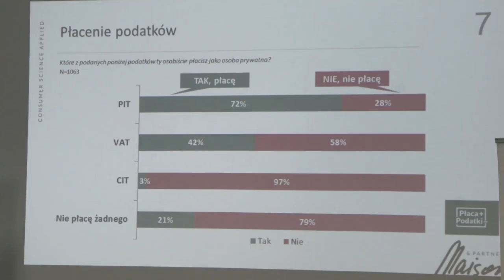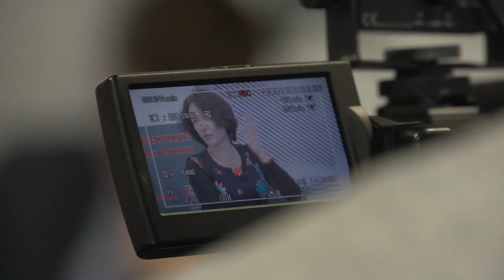Co drugi Polak nie płaci VAT? Szokujące wyniki badania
Wypowiedź: dr hab. Dominika Maison, prof. Uniwersytetu Warszawskiego.

Dla większości Polaków obecny system podatkowy jest nieodpowiedni, przede wszystkim ze względu na jego skomplikowanie i niezrozumienie. 93% Polaków uważa, że system ten powinien zostać uproszczony. Obecny system jest postrzegany jako nieprzyjazny, niesprawiedliwy, skomplikowany i niezrozumiały – wynika z badania przeprowadzonego przez firmę Maison&Partners.